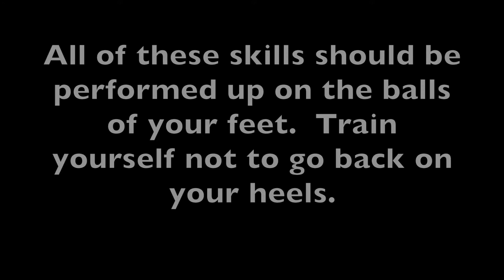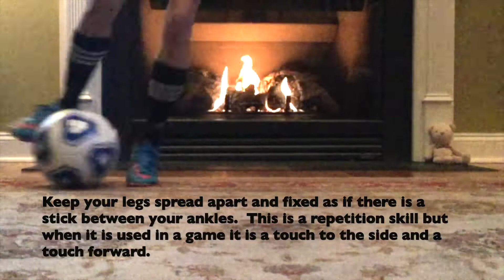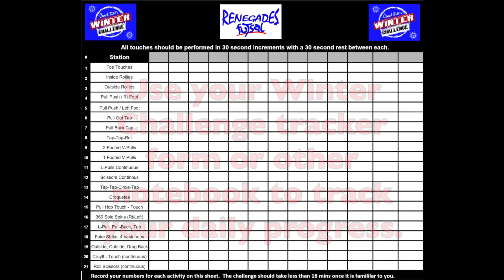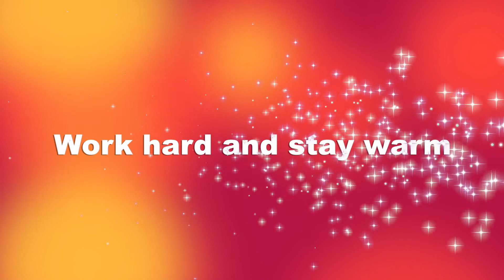Coach Bill's Winter Futsal Challenge 2018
Designed to improve a player's futsal touches over the Winter, this Winter Challenge is meant to be a daily routine to improve a youth player's overall touch on the ball.  While the number of total touches is important, what is more important is the increase in numbers of each individual activity.  Speed is important - so look to increase your numbers!